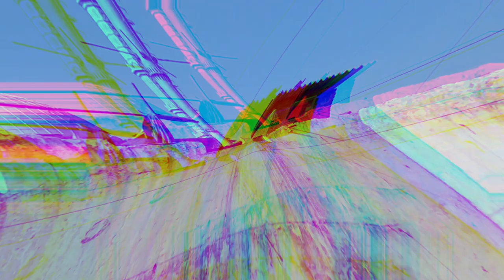Short Size Water Buffalo In Bhiwandi | Bona Buffalo Pada